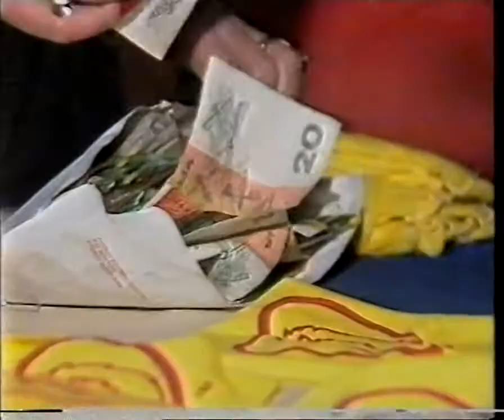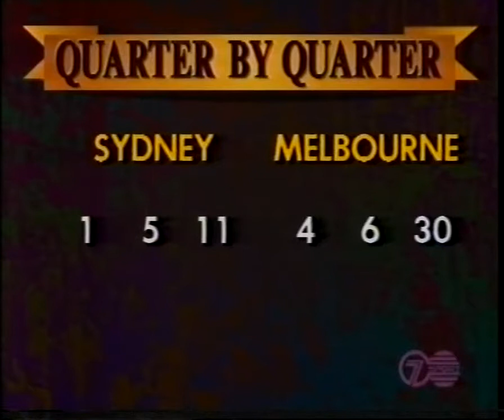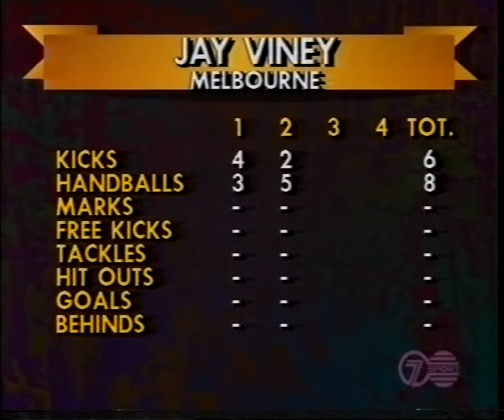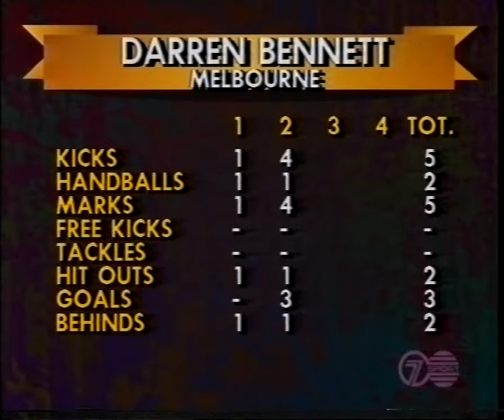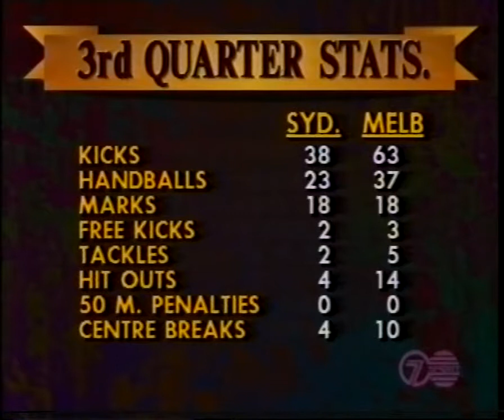1991 AFL - Sydney v Melbourne - Round 15 - SCG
1991 AFL - Sydney Swans v Melbourne Demons - Round 15 - SCG
Goalkickers: Allen Jakovich 8, Darren Bennett 7, Earl Spalding 2, Jim Stynes 2, Graeme Yeats 2, Luke Beveridge 1, Kevin Dyson 1, Garry Lyon 1, Stephen Tingay 1, Todd Viney 1